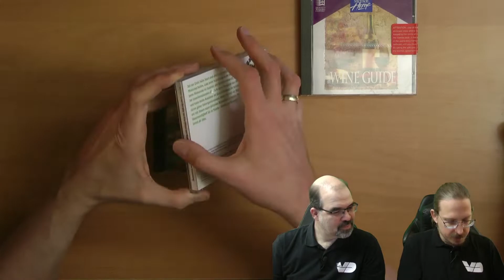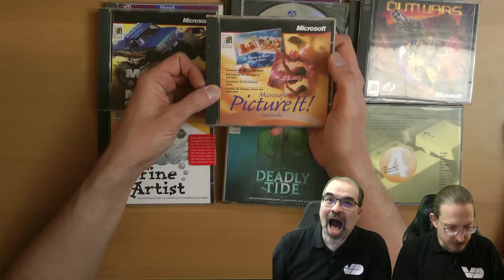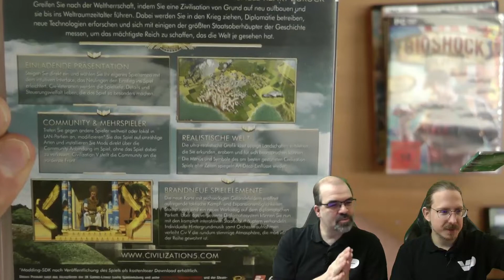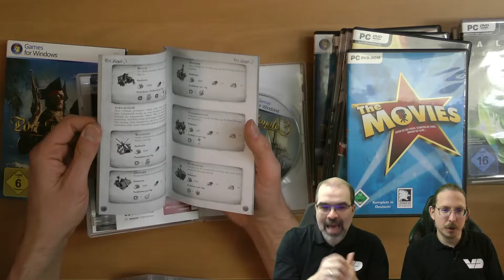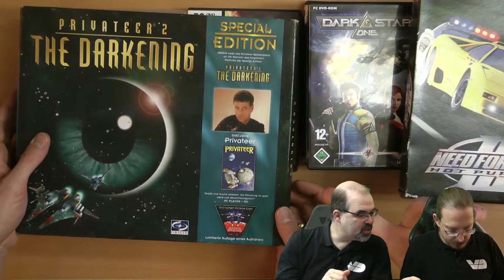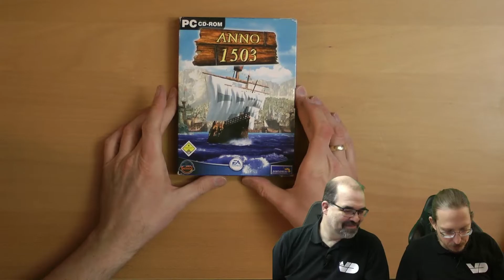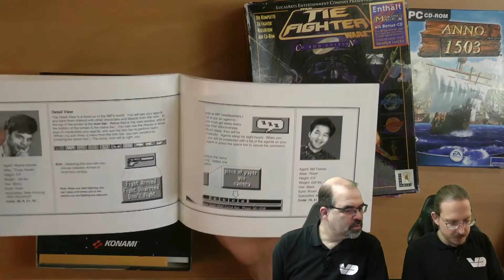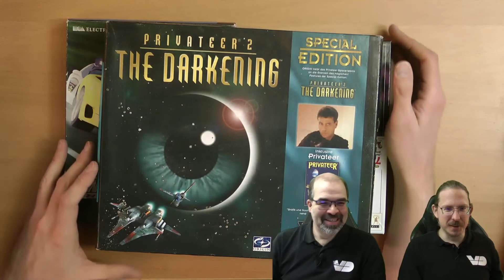Microsoft-CDs und PC-Spiele (Retro ausgepackt)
Es wird wieder Zeit zum auspacken! Und zwar Games für den PC!
Und wir fangen heute (und das auch noch im Stream) damit an, zwei geneigte-Zuschauer-Päckchen zu öffnen.
Und nachdem der Dennis allemann die Nase wegen der Games lang gemacht hat, da wird natürlich erstmal was anderes ausgepackt! Also alles wie immer, nur besser ;)